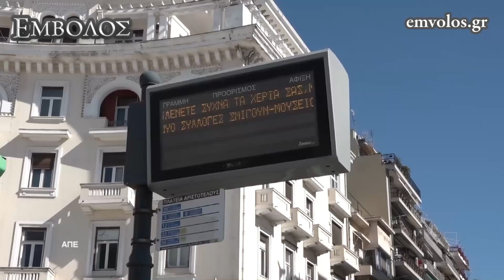Μειωμένη η κίνηση στο κέντρο της Θεσσαλονίκης